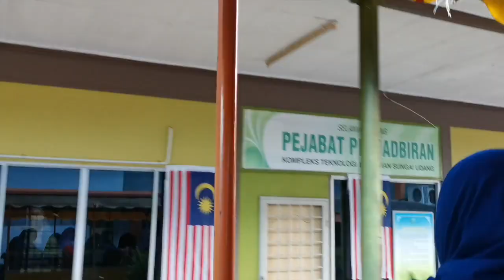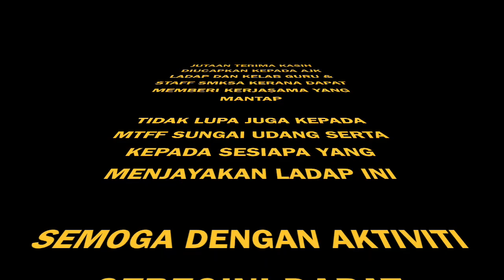LADAP 1 SMK SULTAN ALAUDDIN, MASJID TANAH, MELAKA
LADAP KALI PERTAMA UNTUK GURU DAN STAFF SMK SULTAN ALAUDDIN DI MELAKA TROPIKAL FRUIT FARM, SUNGAI UDANG